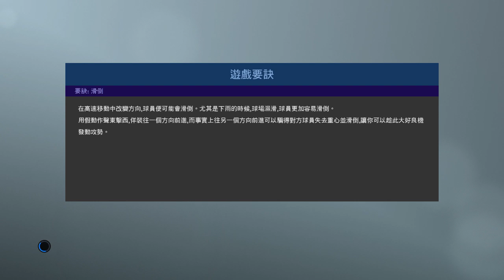PRO EVOLUTION SOCCER 2019 22 11 2019 23 03 07